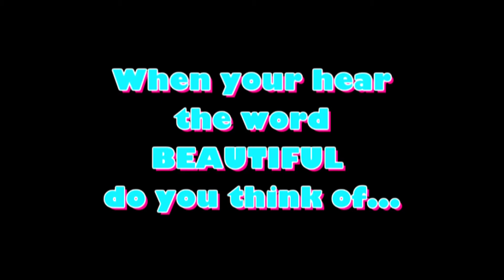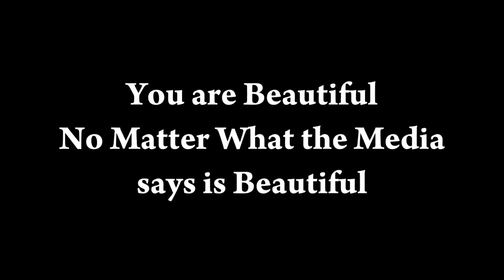Perception of Beauty